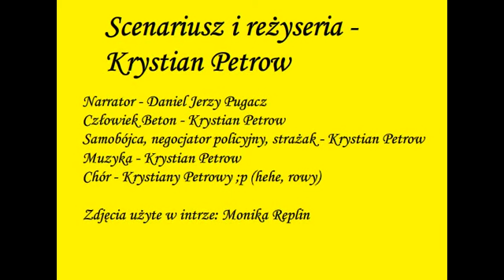Hirołs of the Siedlce - Odcinek 2. Niesamobój